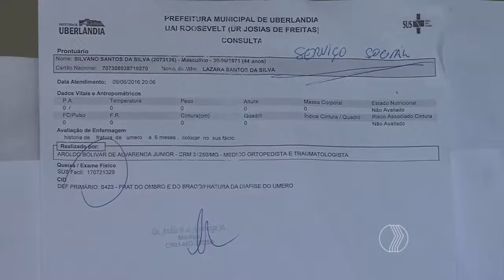BALANÇO GERAL - Desde o natal! Rapaz está com braço quebrado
O Balanço mostra a situação de um rapaz. ele está com o braço quebrado desde o natal do ano passado e aguarda por cirurgia. O medo é de que ele perca os movimentos.

A direção do Hospital de Clínicas da UFU informa que Silvano teve a primeira consulta na unidade há uma semana, e que foi feito encaminhamento pra cirurgia. Mas o HC diz que tem uma fila de espera, e que os pacientes obedecem uma fila cronológica e também de prioridades.